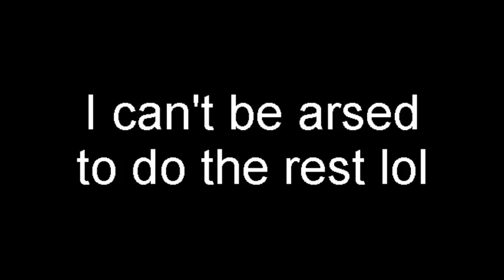we wuz kangz 'n shiet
nigga tells us the story of his kind